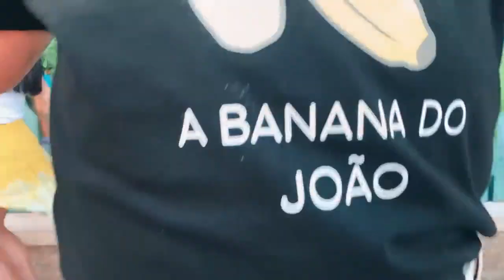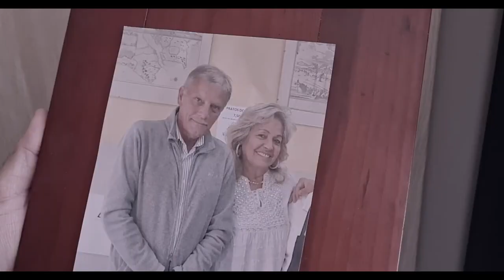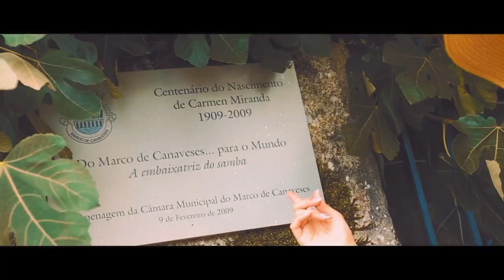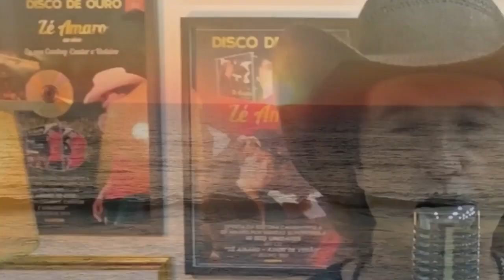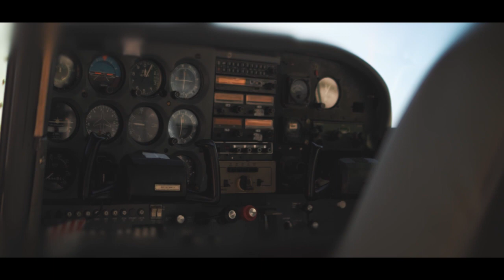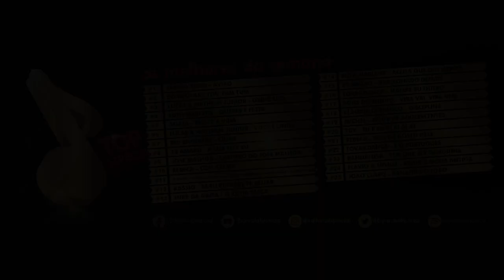TOP ESPACIAL - Semana 44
::: TOP Espacial - Semana 44 (2021) :::
Participe na elaboração do TOP, assistindo aos seus vídeos favoritos ou veja os vídeos da tabela desta semana.
#25. João Claro - Banana do João
#24. Flávio & Moniz - Amor à moda antiga
#23. Bandalusa - Tem que ser gordinha
#22. Toka&Dança - É o Português
#21. Rebeca - Mas Eu Gosto Dele
#20. Toy - Tu e eu ai ai ai ai
#19. Michel - Amor de Adolescentes
#18. Cláudia Caramelo - Disciplina
#17. Sons do Minho - Vira vai, Vira vem
#16. Toka&Dança - Mamãe eu Quero
#15. Zé Amaro - Apaixonado Demais
#14. Ruth Marlene - Aceita Que Dói Menos
#13. Mike da Gaita - O Zé da Tasca
#12. Kássio - Se eu pudesse te beijar
#11. Augusto Canário & Amigos e Quim Barreiros - Mariquinhas namoradeira
#10. Rebeca - Com Calma
#9. José Malhoa - Carimbó do José Malhoa
#8.  Zé Amaro - A lua tu e eu
#7. Rui Bandeira - Ciúme
#6. Lucas & Matheus Júnior - Você é Linda
#5. Ágata - Faz-te à vida
#4. Ruth Marlene - Queres é Festa
#3. Lucas & Matheus Júnior - Obrigado
#2. Bombocas - Tum Tum Tum
#1. Sérgio Rossi - Avião